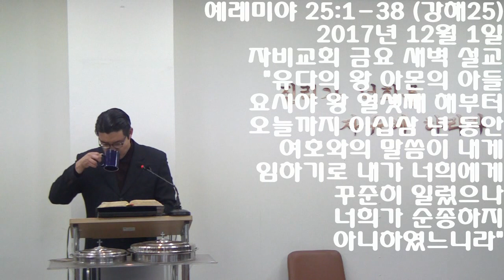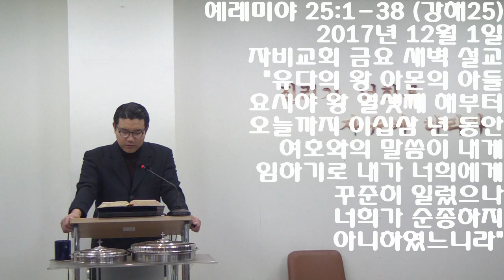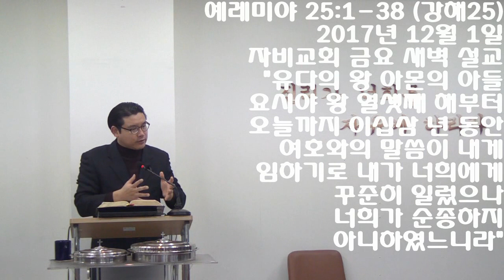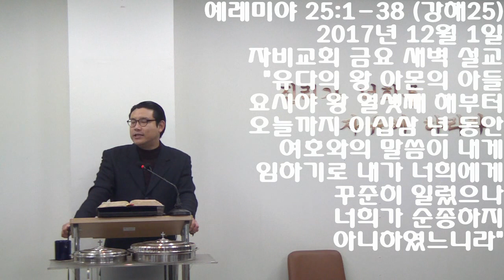예레미야 25장 (강해25) 20171201 금요 새벽 설교 "이십삼 년 동안 여호와의 말씀이 내게 임하기로...꾸준히 일렀으나 Jeremiah chapter 25 sermon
예레미야 25:1-38 (강해25) 2017년 12월 1일 자비교회 금요 새벽 설교
예레미야25:1-38

1. 유다의 왕 요시야의 아들 여호야김 넷째 해 곧 바벨론의 왕 느부갓네살 원년에 유다의 모든 백성에 관한 말씀이 예레미야에게 임하니라
2. 선지자 예레미야가 유다의 모든 백성과 예루살렘의 모든 주민에게 말하여 이르되
3. 유다의 왕 아몬의 아들 요시야 왕 열셋째 해부터 오늘까지 이십삼 년 동안 여호와의 말씀이 내게 임하기로 내가 너희에게 꾸준히 일렀으나 너희가 순종하지 아니하였느니라
4. 그러므로 여호와께서 그의 모든 종 선지자를 너희에게 끊임없이 보내셨으나 너희가 순종하지 아니하였으며 귀를 기울여 듣지도 아니하였도다
5. 그가 이르시기를 너희는 각자의 악한 길과 악행을 버리고 돌아오라 그리하면 나 여호와가 너희와 너희 조상들에게 영원부터 영원까지 준 그 땅에 살리라
6. 너희는 다른 신을 따라다니며 섬기거나 경배하지 말며 너희 손으로 만든 것으로써 나의 노여움을 일으키지 말라 그리하면 내가 너희를 해하지 아니하리라 하였으나
7. 너희가 내 말을 순종하지 아니하고 너희 손으로 만든 것으로써 나의 노여움을 일으켜 스스로 해하였느니라 여호와의 말씀이니라
8. 그러므로 만군의 여호와께서 이와 같이 말씀하시니라 너희가 내 말을 듣지 아니하였느니라
9. 보라 내가 북쪽 모든 종족과 내 종 바벨론의 왕 느부갓네살을 불러다가 이 땅과 그 주민과 사방 모든 나라를 쳐서 진멸하여 그들을 놀램과 비웃음 거리가 되게 하며 땅으로 영원한 폐허가 되게 할 것이라 여호와의 말씀이니라
10. 내가 그들 중에서 기뻐하는 소리와 즐거워하는 소리와 신랑의 소리와 신부의 소리와 맷돌 소리와 등불 빛이 끊어지게 하리니
11. 이 모든 땅이 폐허가 되어 놀랄 일이 될 것이며 이 민족들은 칠십 년 동안 바벨론의 왕을 섬기리라
12. 여호와의 말씀이니라 칠십 년이 끝나면 내가 바벨론의 왕과 그의 나라와 갈대아인의 땅을 그 죄악으로 말미암아 벌하여 영원히 폐허가 되게 하되
13. 내가 그 땅을 향하여 선언한 바 곧 예레미야가 모든 민족을 향하여 예언하고 이 책에 기록한 나의 모든 말을 그 땅에 임하게 하리라
14. 그리하여 여러 민족과 큰 왕들이 그들로 자기들을 섬기게 할 것이나 나는 그들의 행위와 그들의 손이 행한 대로 갚으리라
15. 이스라엘의 하나님 여호와께서 이같이 내게 이르시되 너는 내 손에서 이 진노의 술잔을 받아가지고 내가 너를 보내는 바 그 모든 나라로 하여금 마시게 하라
16. 그들이 마시고 비틀거리며 미친 듯이 행동하리니 이는 내가 그들 중에 칼을 보냈기 때문이니라 하시기로
17. 내가 여호와의 손에서 그 잔을 받아서 여호와께서 나를 보내신 바 그 모든 나라로 마시게 하되
18. 예루살렘과 유다 성읍들과 그 왕들과 그 고관들로 마시게 하였더니 그들이 멸망과 놀램과 비웃음과 저주를 당함이 오늘과 같으니라
19. 또 애굽의 왕 바로와 그의 신하들과 그의 고관들과 그의 모든 백성과
20. 모든 섞여 사는 민족들과 우스 땅의 모든 왕과 블레셋 사람의 땅 모든 왕과 아스글론과 가사와 에그론과 아스돗의 나머지 사람들과
21. 에돔과 모압과 암몬 자손과
22. 두로의 모든 왕과 시돈의 모든 왕과 바다 건너쪽 섬의 왕들과
23. 드단과 데마와 부스와 살쩍을 깎은 모든 자와
24. 아라비아의 모든 왕과 광야에서 섞여 사는 민족들의 모든 왕과
25. 시므리의 모든 왕과 엘람의 모든 왕과 메대의 모든 왕과
26. 북쪽 원근의 모든 왕과 지면에 있는 세상의 모든 나라로 마시게 하니라 세삭 왕은 그 후에 마시리라
27. 너는 그들에게 이르기를 만군의 여호와 이스라엘의 하나님의 말씀에 너희는 내가 너희 가운데 보내는 칼 앞에서 마시며 취하여 토하고 엎드러져 다시는 일어나지 말아라 하셨느니라
28. 그들이 만일 네 손에서 잔을 받아 마시기를 거절하거든 너는 그들에게 이르기를 만군의 여호와께서 말씀하시기를 너희가 반드시 마셔야 하리라
29. 보라 내가 내 이름으로 일컬음을 받는 성에서부터 재앙 내리기를 시작하였은즉 너희가 어찌 능히 형벌을 면할 수 있느냐 면하지 못하리니 이는 내가 칼을 불러 세상의 모든 주민을 칠 것임이라 하셨다 하라 만군의 여호와의 말씀이니라
30. 그러므로 너는 그들에게 이 모든 말로 예언하여 이르기를 여호와께서 높은 데서 포효하시고 그의 거룩한 처소에서 소리를 내시며 그의 초장을 향하여 크게 부르시고 세상 모든 주민에 대하여 포도 밟는 자 같이 흥겹게 노래하시리라
31. 요란한 소리가 땅 끝까지 이름은 여호와께서 뭇 민족과 다투시며 모든 육체를 심판하시며 악인을 칼에 내어 주셨음이라 여호와의 말씀이니라
32. 만군의 여호와께서 이와 같이 말씀하시니라 보라 재앙이 나서 나라에서 나라에 미칠 것이며 큰 바람이 땅 끝에서 일어날 것이라
33. 그 날에 여호와에게 죽임을 당한 자가 땅 이 끝에서 땅 저 끝에 미칠 것이나 그들을 위하여 애곡하는 자도 없고 시신을 거두어 주는 자도 없고 매장하여 주는 자도 없으리니 그들은 지면에서 분토가 되리로다
34. 너희 목자들아 외쳐 애곡하라 너희 양 떼의 인도자들아 잿더미에서 뒹굴라 이는 너희가 도살 당할 날과 흩음을 당할 기한이 찼음인즉 너희가 귀한 그릇이 떨어짐 같이 될 것이라
35. 목자들은 도망할 수 없겠고 양 떼의 인도자들은 도주할 수 없으리로다
36. 목자들이 부르짖는 소리와 양 떼의 인도자들이 애곡하는 소리여 여호와가 그들의 초장을 황폐하게 함이로다
37. 평화로운 목장들이 여호와의 진노하시는 열기 앞에서 적막하게 되리라
38. 그가 젊은 사자 같이 그 굴에서 나오셨으니 그 호통치시는 분의 분노와 그의 극렬한 진노로 말미암아 그들의 땅이 폐허가 되리로다 하시니라